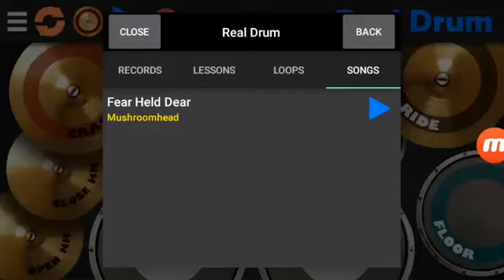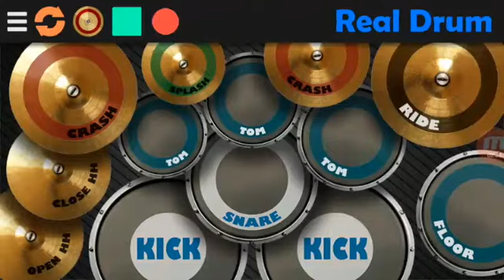Fear Held Dear - By Mushroomhead (Real Drum CoverVideo)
-Dark Drum-